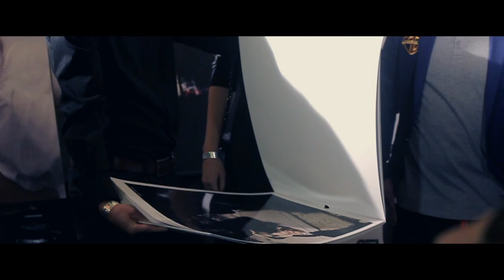Co tropily modelky na křtu telefonu ASUS ZenFone 3?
Velkolepá, opulentní, nablýskaná – taková byla akce, na které jsme křtili novou řadu telefonů ZenFone 3 a taky ukázali kalendář Asus pro rok 2017. Křestu se ujala nová tvář telefonů ZenFone 3, modelka Simona Krainová. Nechyběli ani stávající ambasadoři Asusu – MenT, skupina Slza nebo freestyle motokrosař Libor Podmol. Za nafocení kalendáře děkujeme Ondřeji Pýchovi! Mimochodem všechny fotky fotil telefonem ZenFone 3 Deluxe ;)